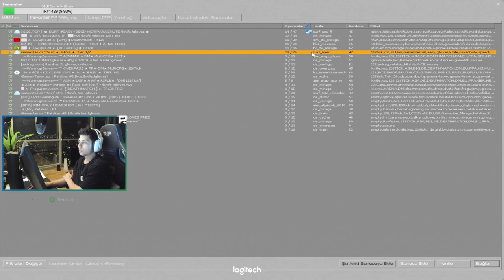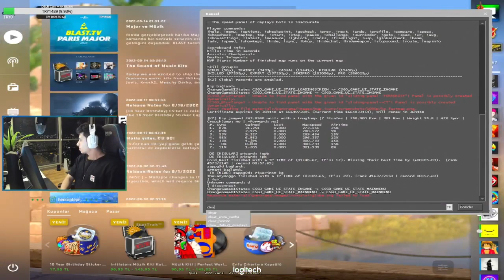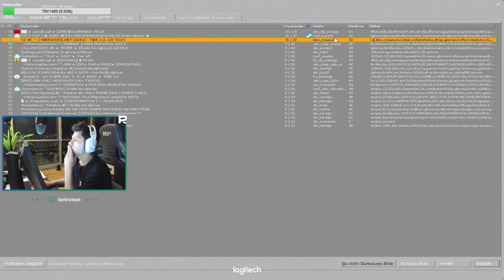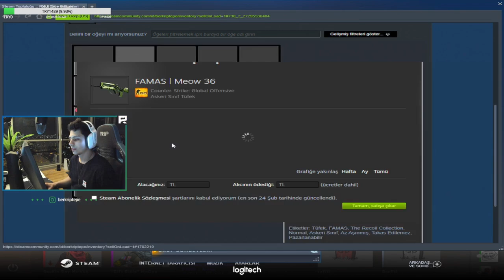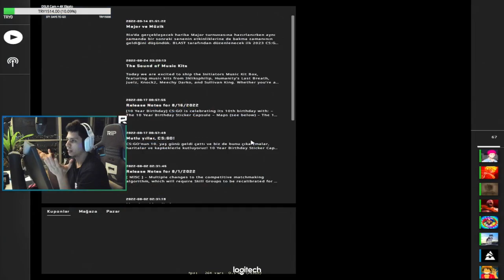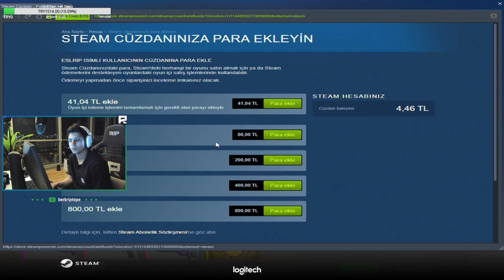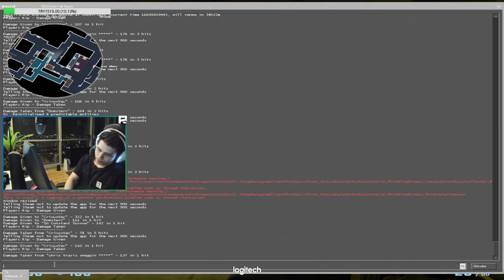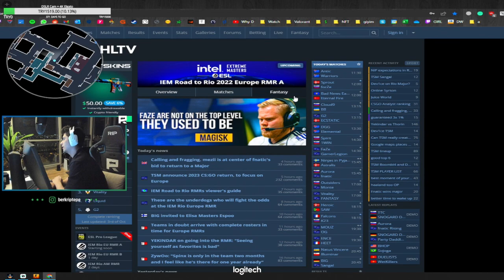Berk Rip Tepe - Önce Surf Sonra ''GLOBAL RANKED'' (CSGO)